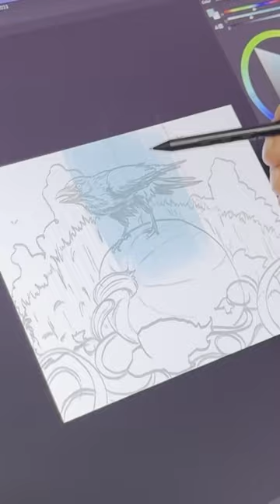Digital painting of a pumpkin patch with visitors